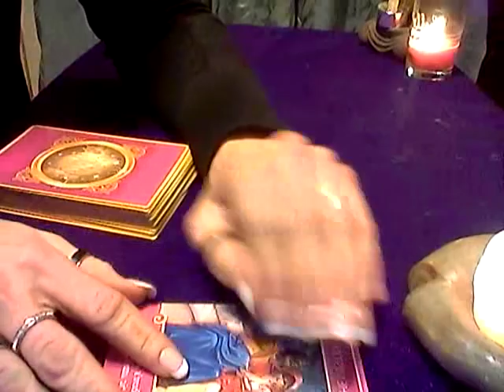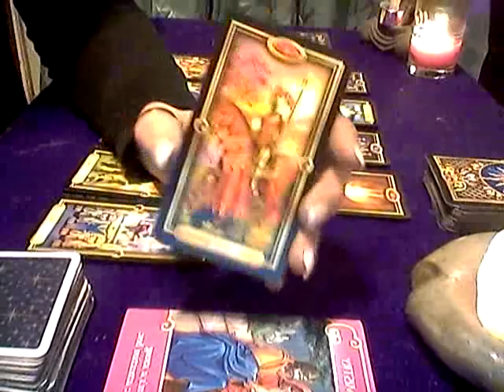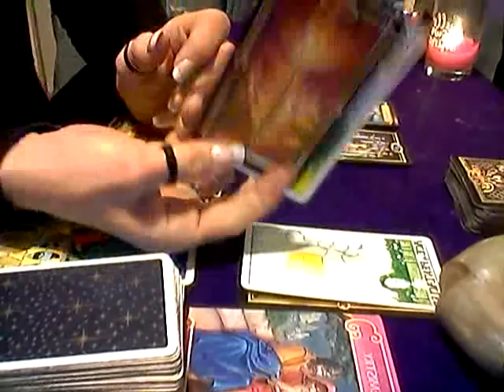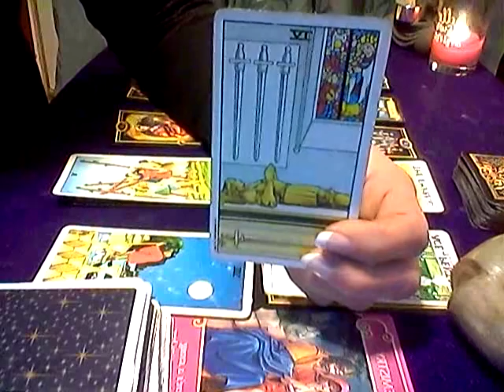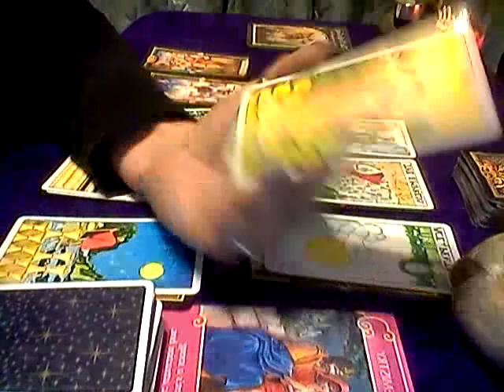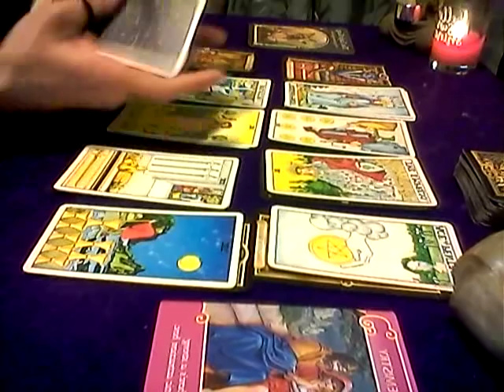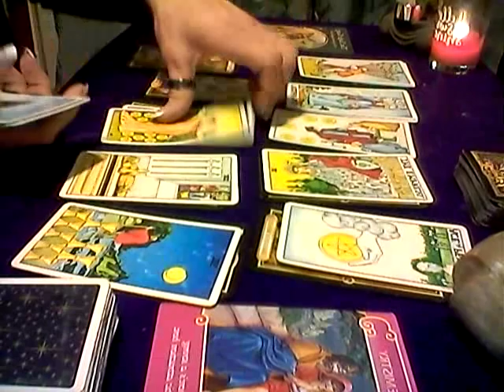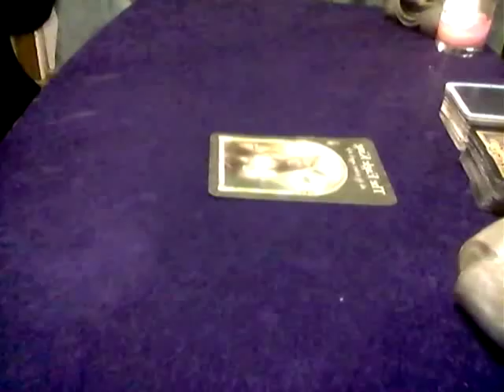TWIN FLAME*SAGITTARIUS*JANUARY 2018*WHERE THE PATH LEADS US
THIS VIDEO IS FOR THOSE OF YOU IN THE TWIN FLAME JOURNEY WHO ARE LOOKING FOR INSIGHT ON WHAT IS HAPPENING WITH THEIR DIVINE PARTNER IN SEPERATION OR THE STEPS NEEDED TO COME INTO UNION. ENJOY AND GOD BLESS!! SENDING YOU ALL  LOVE AND LIGHT